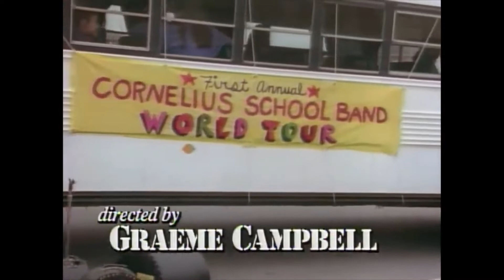Julian Richings in the TV series Ready or Not (1993)